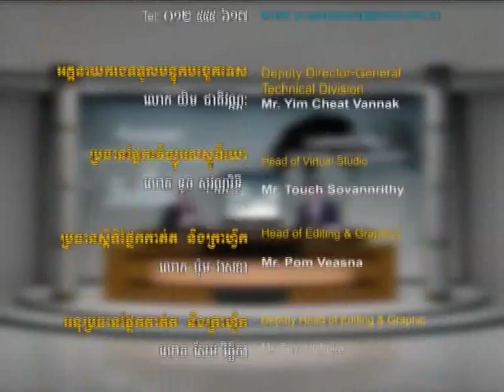Cambodia's Global Dialogue Evolution of Cambodia's Labor Arbitration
Dr. Sok Siphana & Mr. Sok Lor
Executive Director of Arbitration Council Foundation